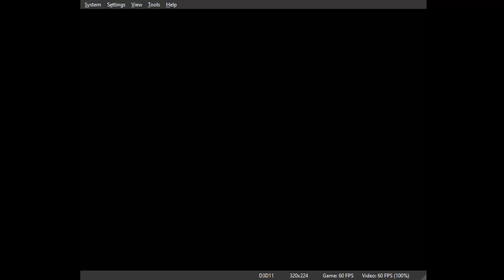Yugioh Forbidden Memories PSX PS1 English S Rank Pow Mountain Mage